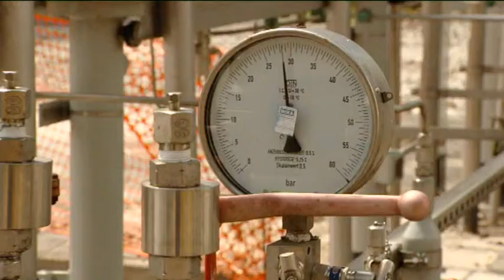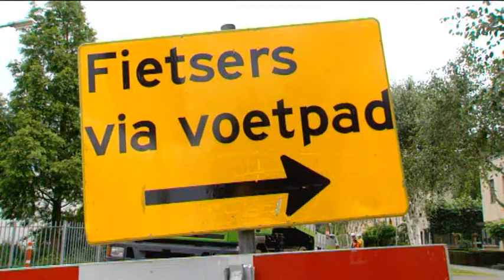Onderhoud aan regionale gastransportleidingen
Het gastransportnetwerk van Gasunie bestaat uit hoofdtransportleidingen en regionale leidingen. Dit onderscheid is te vergelijken met die tussen autosnelwegen en provinciale wegen. De hoofdtransportleidingen voeren gas over lange afstanden door het hele land terwijl de regionale leidingen aftakkingen vormen richting steden, dorpen en fabrieken. In de komende jaren voert Gasunie onderhoud uit aan delen van haar regionale leidingen. Meestal gebeurt dit buiten de bebouwde kom, maar soms wordt er ook onderhoud gepleegd aan leidingen die in woonwijken liggen. Als Gasunie bij u in de straat komt werken, wat kunt u dan verwachten? Deze film laat zien hoe onderhoudswerkzaamheden eruit kunnen zien en wat u ervan kunt merken.